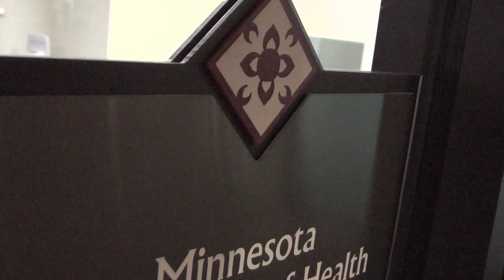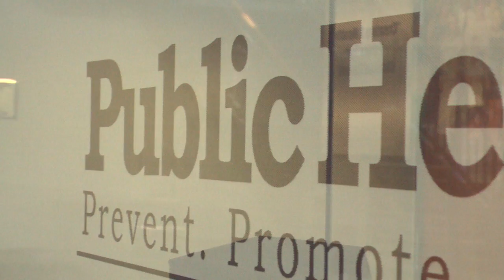VIDEO: Health Care Homes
During the 2008 Health Care Reform, the Minnesota legislature expanded on a national trend of converting clinics to Health Care Homes. Four years later the Department of Health has certified 134 clinics across the state.